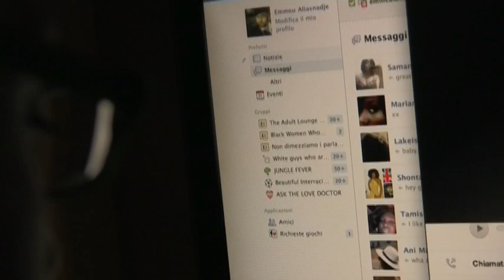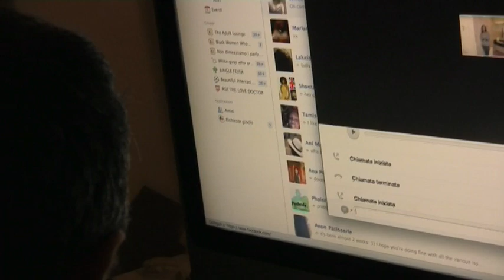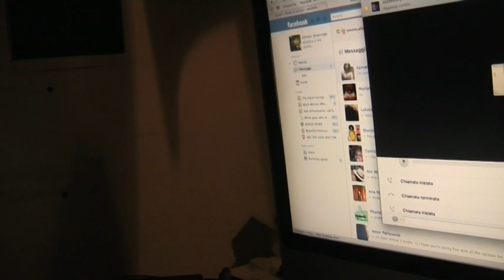CONVERSAZIONI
Altri frammenti di vita in casa Farina.